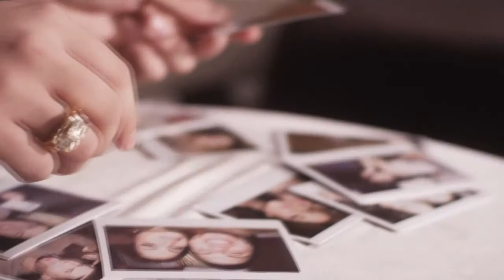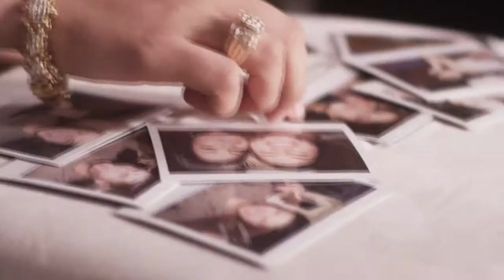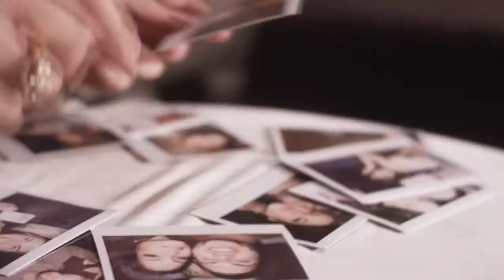DSR DVJ SHABAC Ft DJ Dee City Farruko Ft Natti Natasha Crazy In Love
-sección vídeos Rmx DSR...